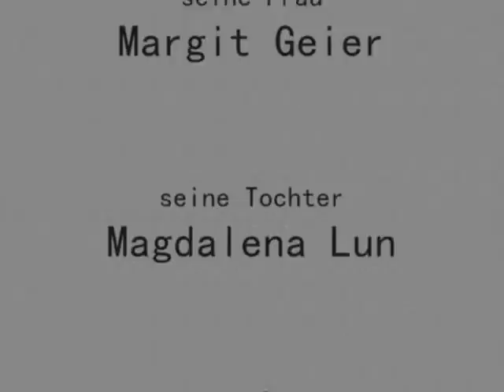Rittner Sommerspiele "Der Besuch der alten Dame" Auschnitt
Auschnitt aus "Der Besuch der alten Dame" Freilichttheater am Ritten Südtirol